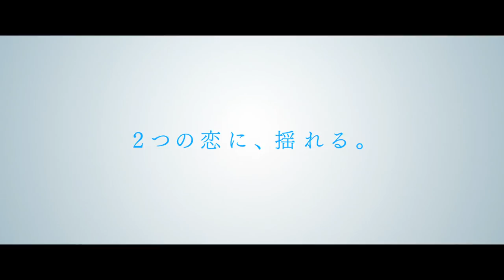臼田あさ美・太賀・オダギリジョーが出演する映画『南瓜とマヨネーズ』特報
女性漫画家・魚喃キリコによる漫画『南瓜とマヨネーズ』を映画『乱暴と待機』『ローリング』の冨永昌敬監督によって映画化！

‹ストーリー›
　ツチダ(臼田あさ美)は同棲中の恋人・せいいち(太賀)のミュージシャンになる夢を叶えるため、内緒でキャバクラで働き、生活を支えていた。
一方、曲が書けずスランプに陥ったせいいちは毎日仕事もせずにダラダラと過ごす日々。
しかしツチダがキャバクラの客・安原(光石研)と愛人関係になり、生活費を稼いでいることを知ったせいいちは心を入れ替え働き始める。
ツチダが今でも忘れられない昔の恋人・ハギオ(オダギリジョ－)と偶然の再会を果たしたのはそんな矢先だった。
過去の思い出にしがみつくようにハギオにのめり込んでいくツチダだったが…。

監督・脚本：冨永昌敬
原作：魚喃キリコ『南瓜とマヨネーズ』（祥伝社フィールコミックス）
出演：臼田あさ美　太賀　浅香航大　若葉竜也  大友律　清水くるみ　岡田サリオ
光石研  /  オダギリジョー
音楽監修・劇中歌制作：やくしまるえつこ
製作：『南瓜とマヨネーズ』製作委員会
制作プロダクション：スタイルジャム
配給：Ｓ・Ｄ・Ｐ
2017/93min/カラー/シネスコ/5.1ch
公式Instagram：@kabo_mayo
（C）魚喃キリコ/祥伝社・2017『南瓜とマヨネーズ』製作委員会
11月11日（土）新宿武蔵野館ほか全国ロードショー

☆最新 邦画予告編をCHECK!
☆最新 アジア映画予告編をCHECK!